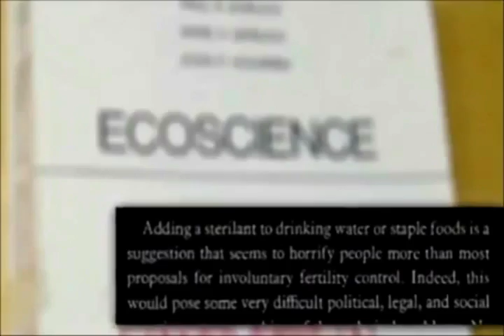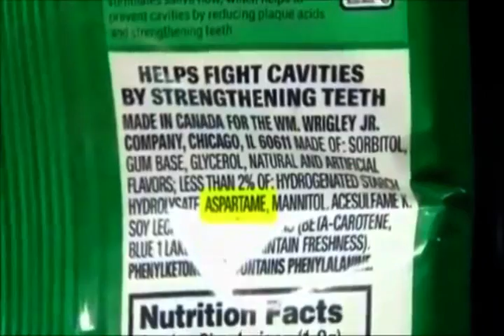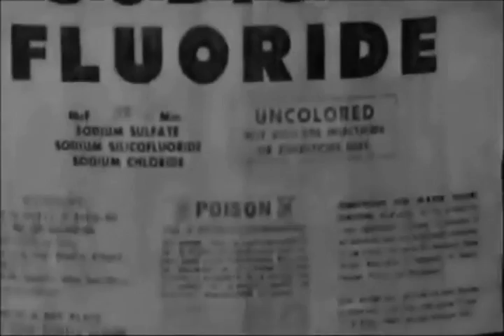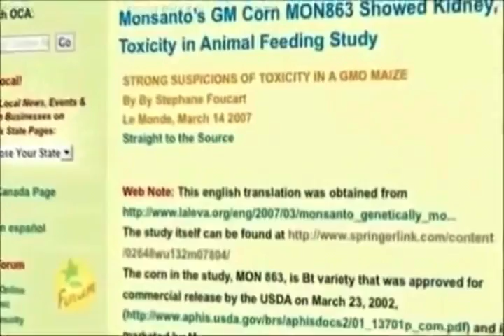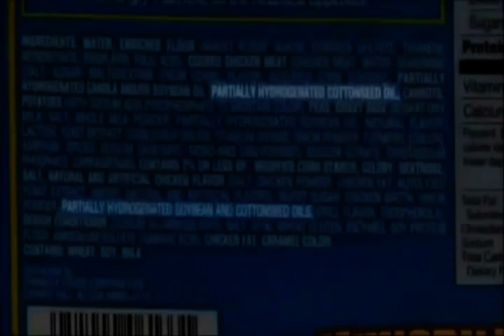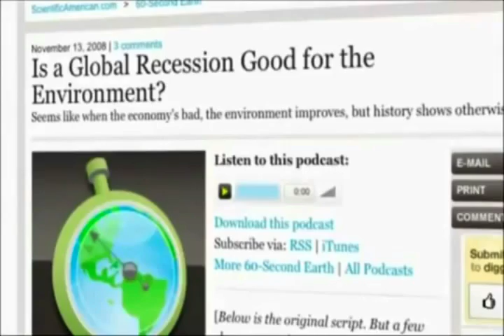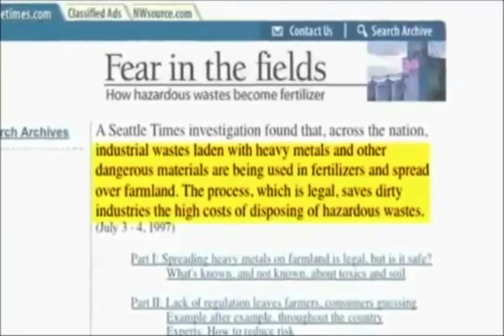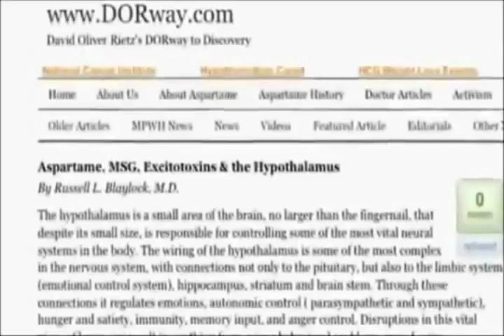N W O Food As A Weapon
FOOD is a weapon. please watch and listen, Alex Jones talks about food and how it kills us slowly, but if it keep's my black people alive then i had to make sure my people listen carefully.